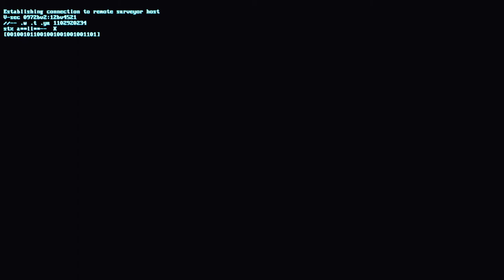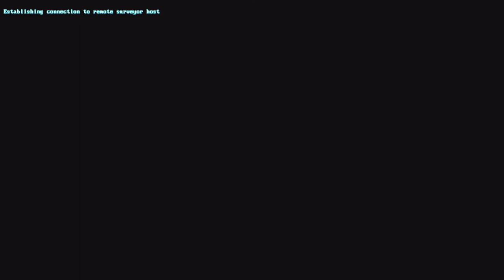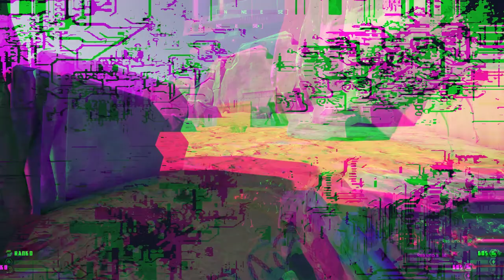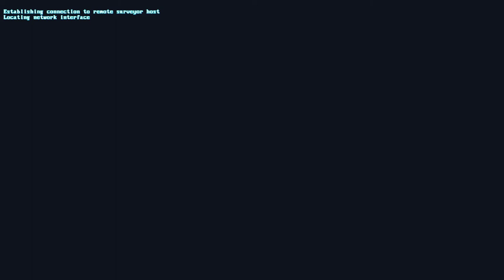The Signal From Tölva [1] Setting Out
Not really digging these huge, empty areas. Some pretty set pieces though.